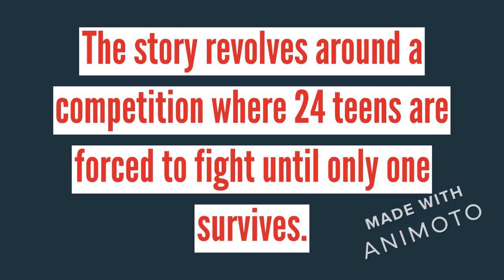if we burn you burn with us | Movie guessing Challenge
Good reason to watch this video is to challenge your memory and knowledge about movies.
This video is about the famous action movie in 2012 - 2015 with a total of 4 movies as a continuation of a series.
Where this movie captures the audience attention also got challenged due to sensitivity of the content.
Try to guess and leave in the comments if you answer it correctly.